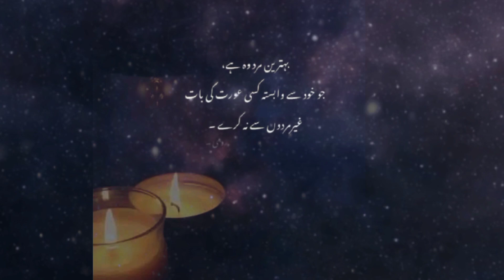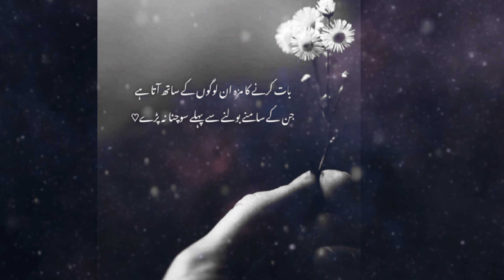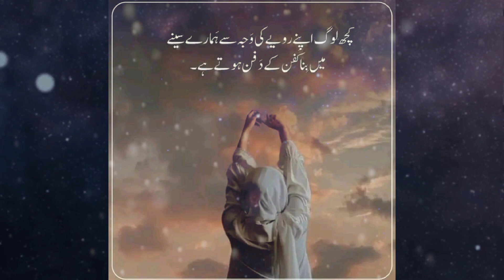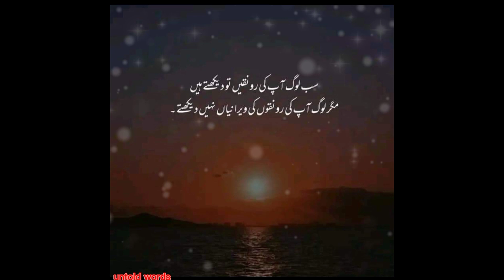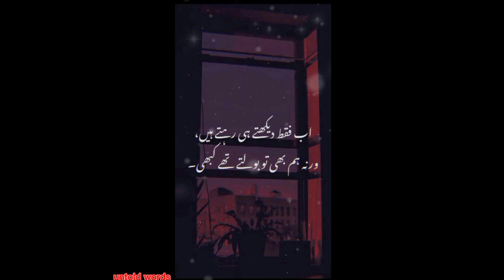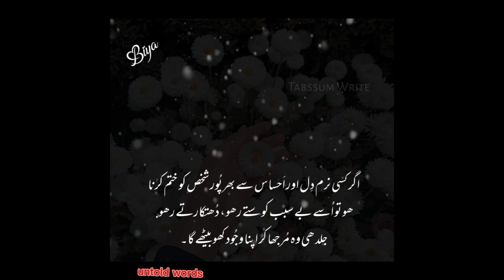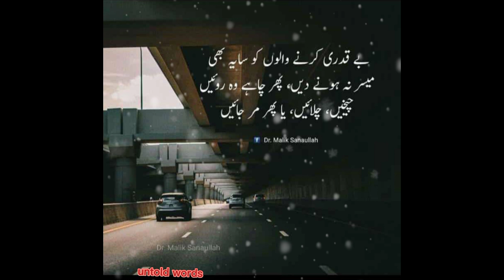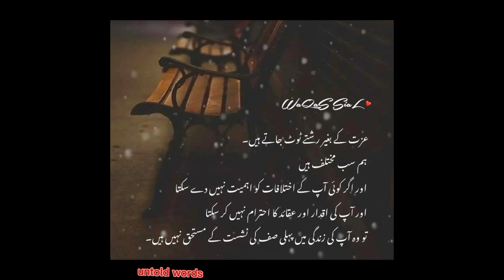Best urdu quotes| Best quotes about life